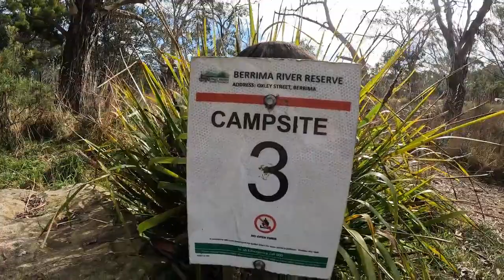RV Camping weekend at Berrima NSW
We take our dogs "Willow & Olive" on a little weekend camping, road trip. They get so excited.